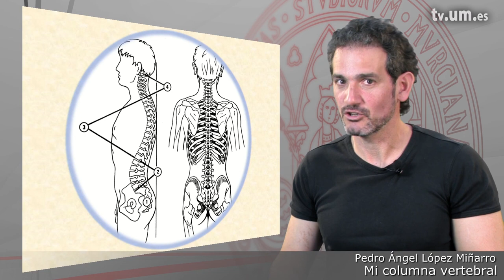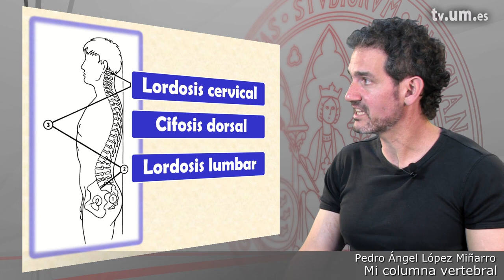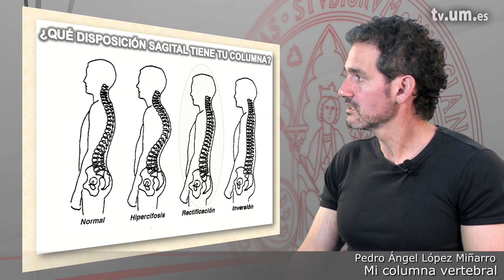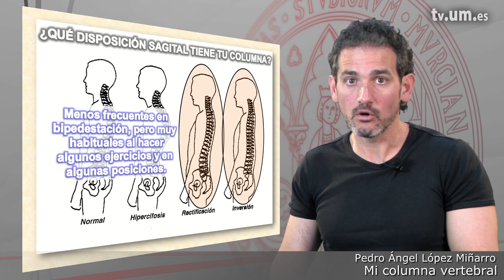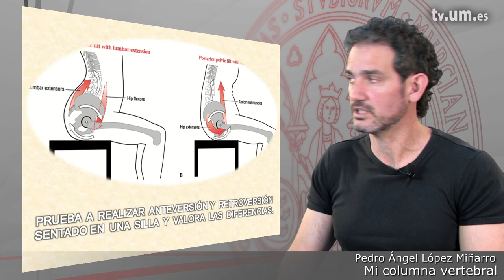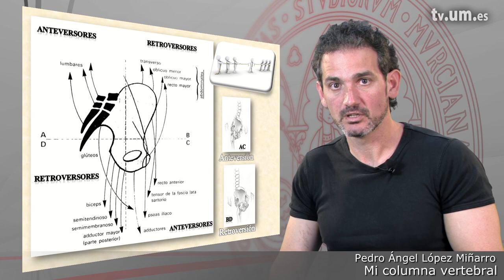7 Mi columna vertebral